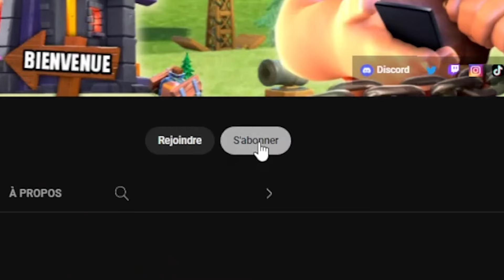COMMENT MAXER RAPIDEMENT SA MAISON DES OUVRIERS | MDO 1, 2, 3, 4, 5, 6, 7, 8, 9, 10 | Clash of clans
GUIDE AMÉLIORATION MAISON DES OUVRIERS | MDO 1, 2, 3, 4, 5, 6, 7, 8, 9, 10 | Clash of clans

↪ Infos Mises à jour en avant-première
↪ Recrute pour ton clan
↪ Bases et compos pour tous les HDV / MDO / Capitale de clan

0:00 - Introduction
0:22 - Explication de l'objectif du tutoriel
0:55 - Étape 1 : L'ordre d'amélioration pour être MDO10 rapidement
2:07 - Étape 2 : L'ordre d'amélioration de l'offensif (Labo & Héros)
3:48 - Étape 3 : L'ordre d'amélioration des défenses
5:52 - Dernières informations